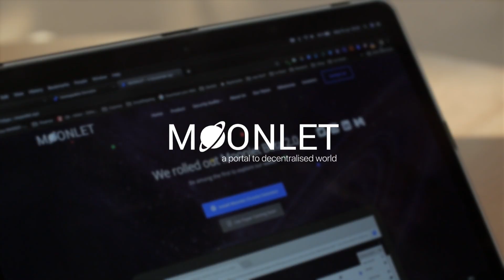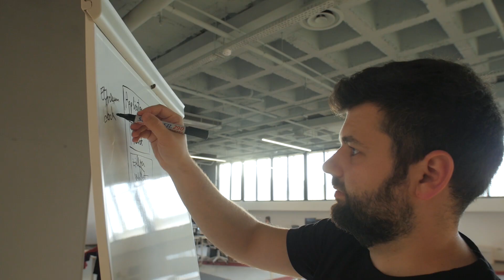Moonlet, a portal to decentralised world.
Moonlet team presentation for Zilliqa Day 2019